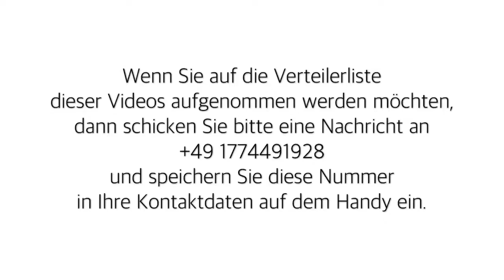Kurze Gedanken zum Wochenabschnitt Wajeze - Rabbiner Nathan Zuckermann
Chabad Berlin Alexanderplatz